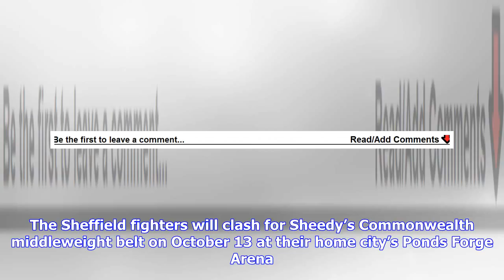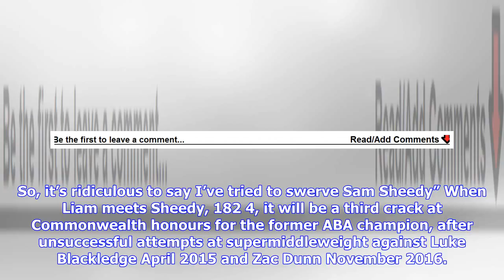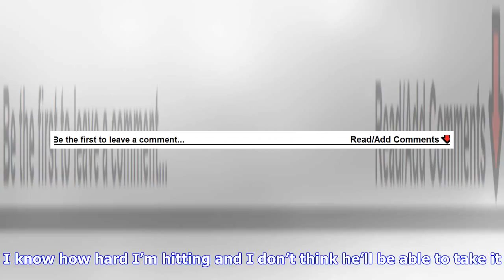Breaking News | Cameron: “i’ll stop sheedy to win commonwealth”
Cameron: “i’ll stop sheedy to win commonwealth”

FOLLOW RINGNEWS24 ON TWITTER AND FACEBOOKLiam Cameron, 195 7, insist he isn’t paying much attention ...